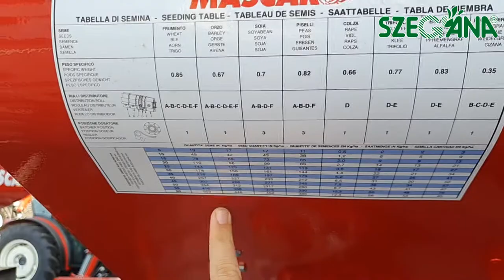Szegána - Mascar Montana 450 pneumatikus gabonavetőgép bemutató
Mascar Montana 450 pneumatikus gabonavetőgép magyar nyelvű bemutatása.
A vetőgép megtalálható a 6791 Szeged, Dorozsmai út 143. szám alatt található szegána Kft. telephelyén.